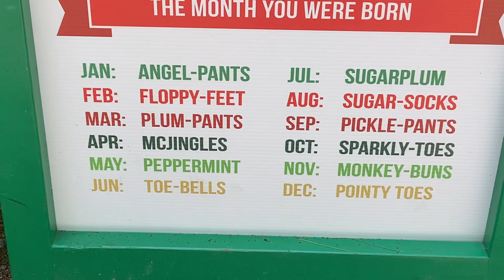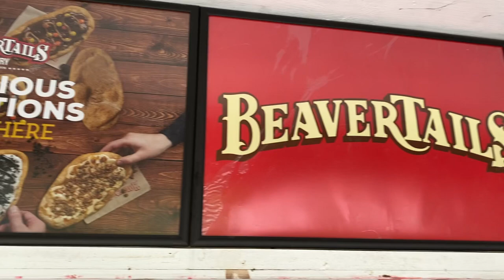Santa’s Village in Bracebridge, Ontario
Santa’s Village in Bracebridge, Ontario near Muskoka, Ontario is a cool Christmas amusement park, fun for kids.  I loved it because I love Christmas!

Busko
N8M 2Y1